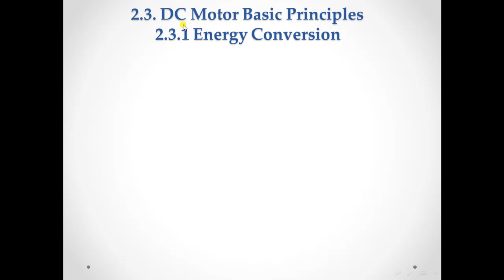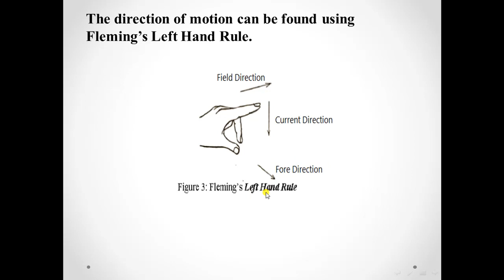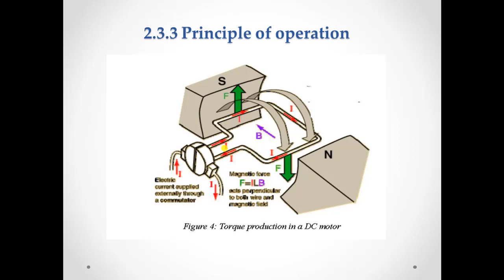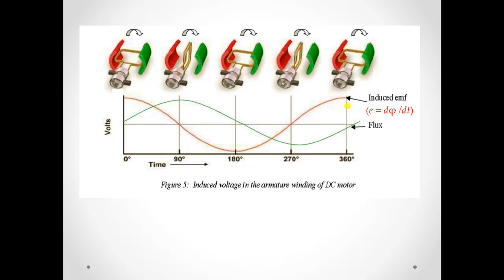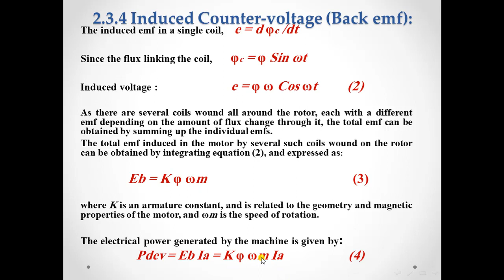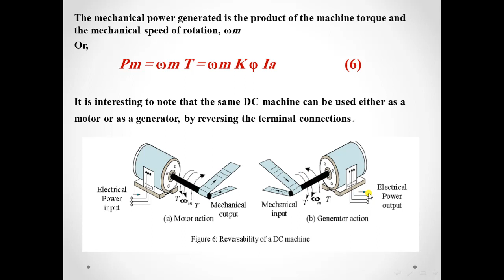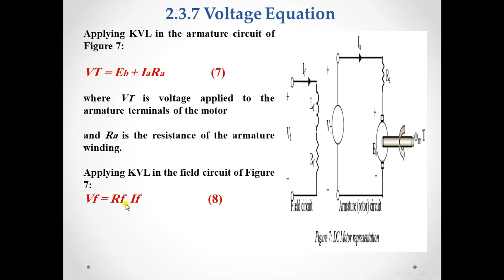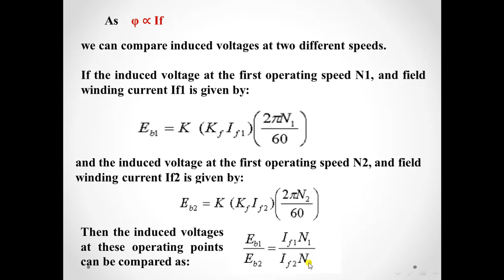dc motor part 2